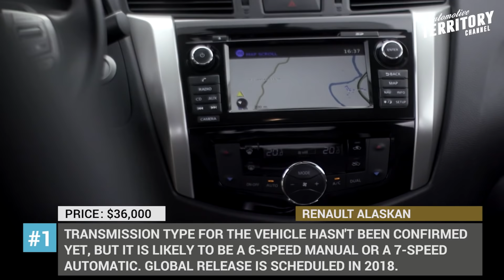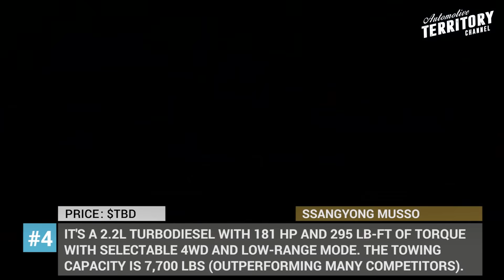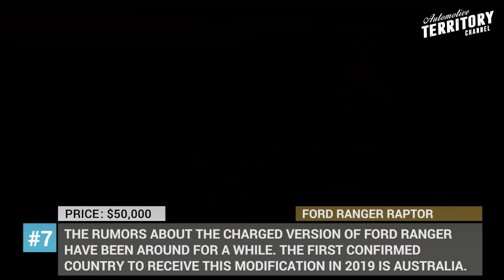Top 10 Upcoming Pickup Trucks to Be Excited About for 2019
If you are a true fan of pickup trucks you must admit that news about new models is not a very common occasion. However, we managed to dig out ten all-new trucks of the 2018 mode year and some that will be arriving to the market in 2019. We bet you will be surprised to see some exciting new models of the great old timers, some unexpected introductions and returns to the market. The family of pickup trucks is about to get a little bit bigger.